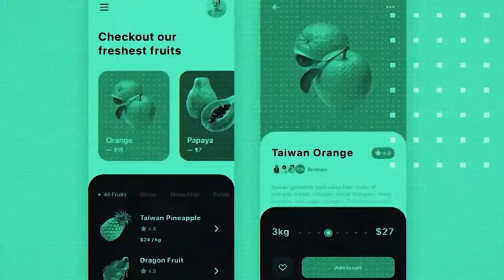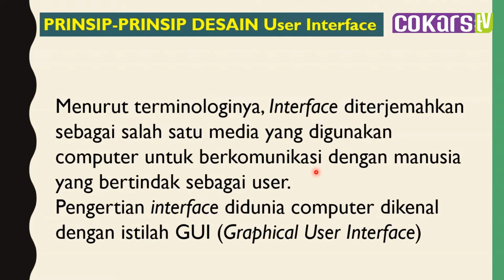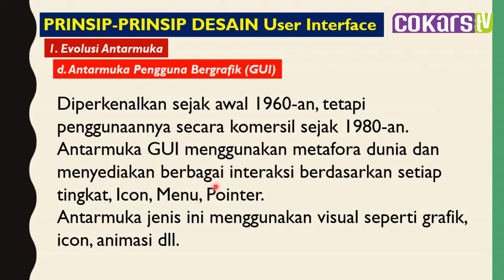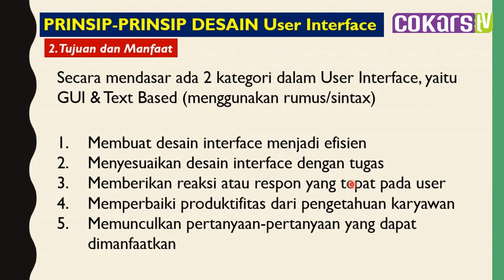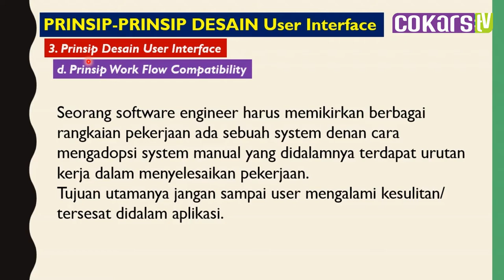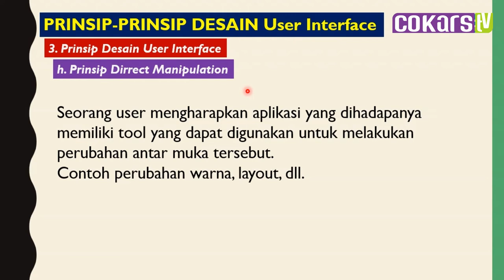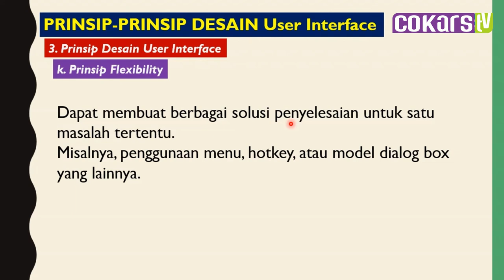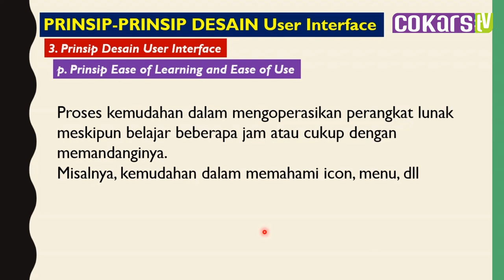MATERI 4, PART. 1, DESAIN MULTIMEDIA INTERAKTIF KD. 3.3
Menerapkan prinsip-prinsip desain user interface pada multimedia interaktif berbasis halaman web dan media interaktif